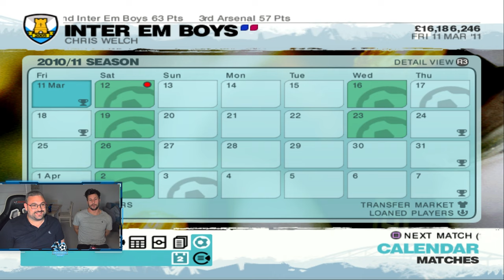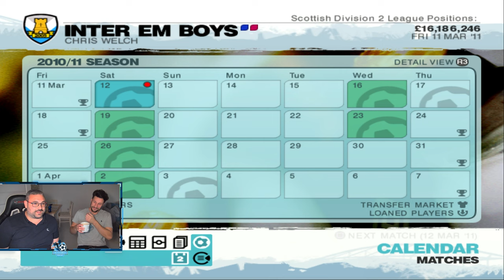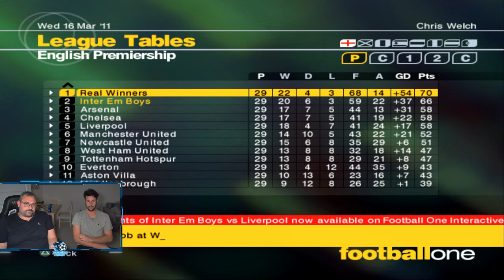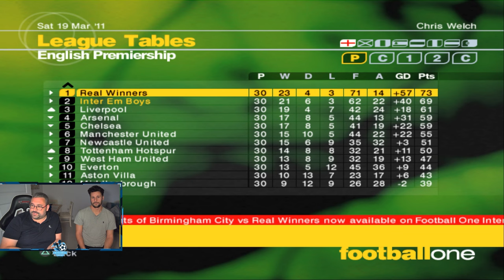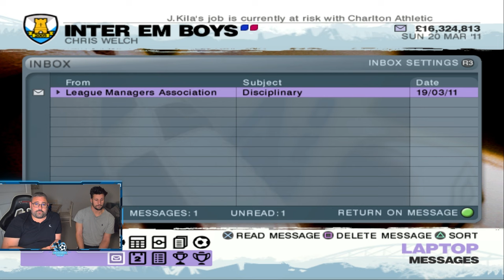LMA 2007 Fantasy Team | A Scuff A Day, Keeps The Title Away | S6E16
With every game feeling like it has huge implications, Chris's catch up game against Liverpool has huge implications for the final run in of games. A win and things get very spicy.